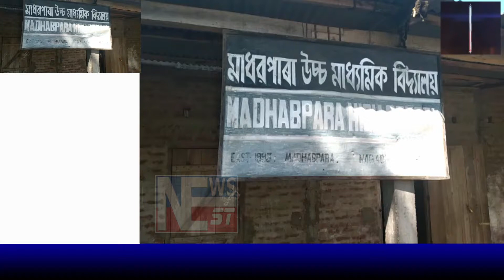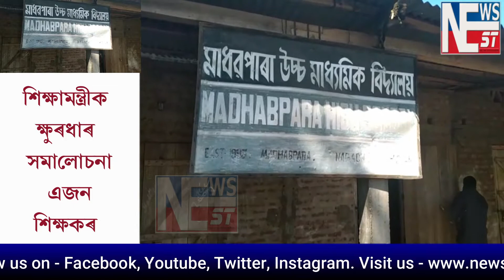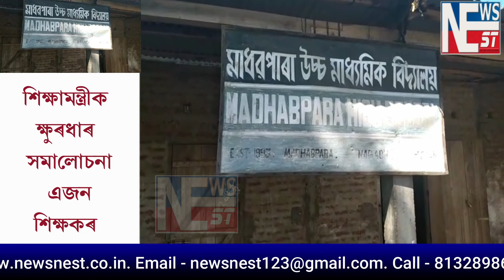NEWSNEST শিক্ষামন্ত্ৰী হিমন্ত বিশ্ব শৰ্মাক ক্ষুৰধাৰ সমালোচনা এজন শিক্ষকৰ ।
NEWSNEST শিক্ষামন্ত্ৰী হিমন্ত বিশ্ব শৰ্মাক ক্ষুৰধাৰ সমালোচনা এজন শিক্ষকৰ । শিক্ষাবিভাগ হিমন্ত বিশ্ব শৰ্মাৰ পৈত্ৰিক সম্পত্তি নহয় বুলি কটাক্ষ । শিক্ষক সমাজৰ অভিশাপ গাত নলগাবলৈ হিমন্ত বিশ্ব শৰ্মাক আহ্বান